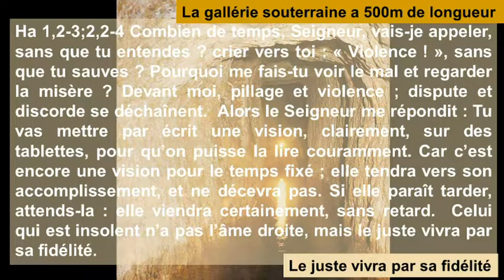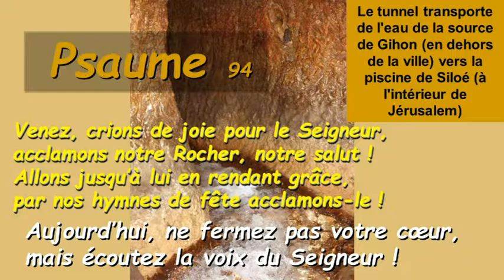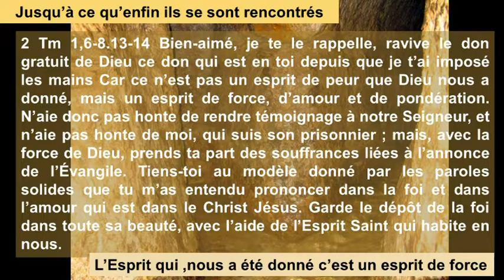Sa94 Vingt-Septième Dimanche Du Temps Ordinaire Cycle C ( Français )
Sa94 Vingt-Septième Dimanche Du Temps Ordinaire Cycle C